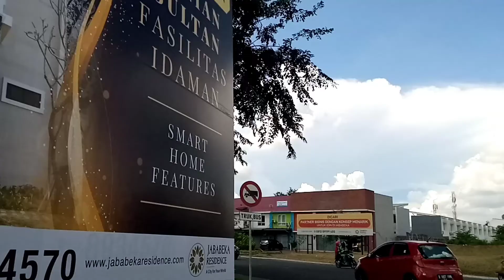Jababeka Residensial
Jababeka Industrial Estate...
Cikarang Bekasi Jawa Barat..